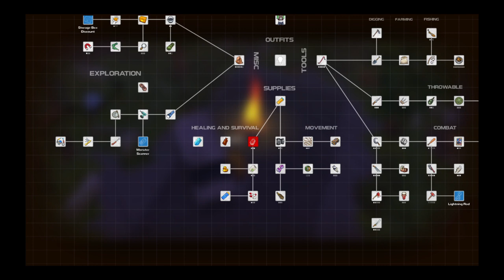DYSMANTLE taking the train